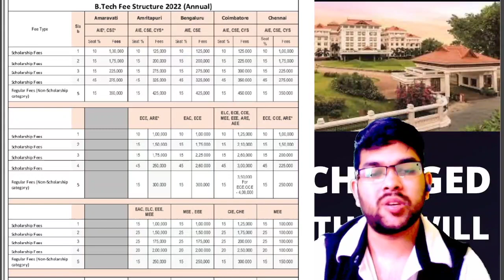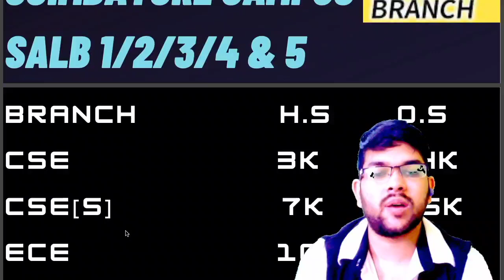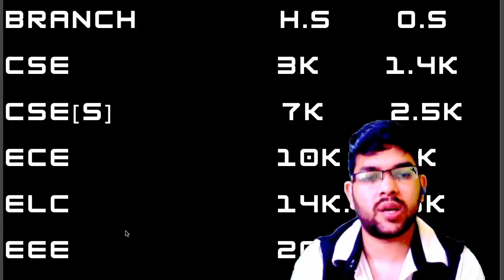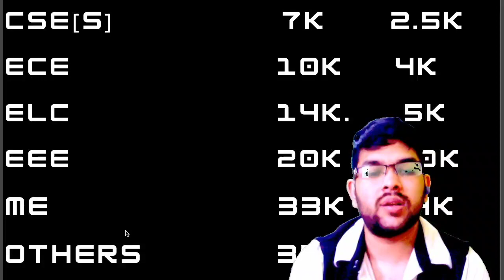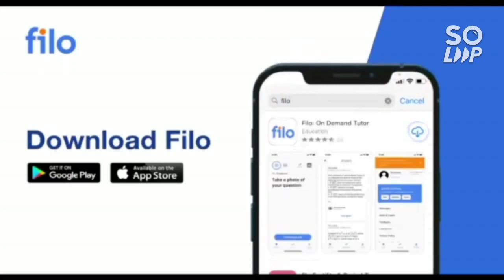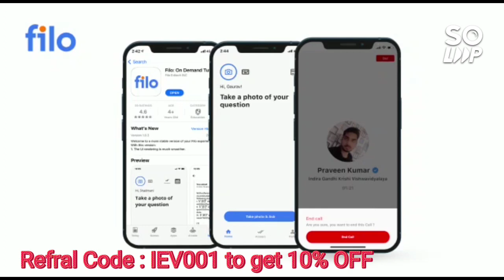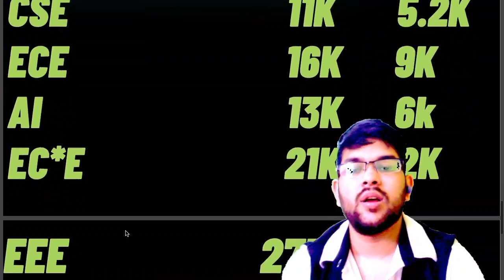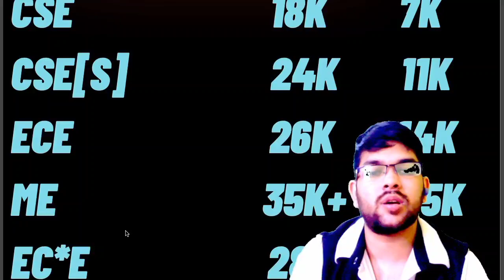Amrita Cutoff 2022 All campus All branch | Salb wise expected cutoff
(AEEE 2022 1ST AUG ALL SHIFT COMPLETE ANALYSIS)

(AEEE 2022 31JULY ALL SHIFT COMPLETE ANALYSIS)

(AEEE 2022 30th july all shift complete analysis)